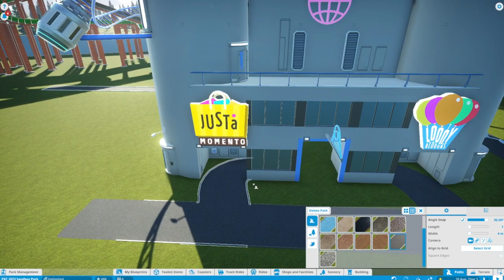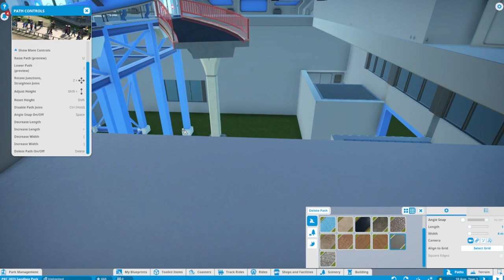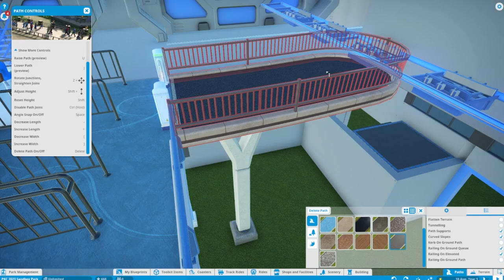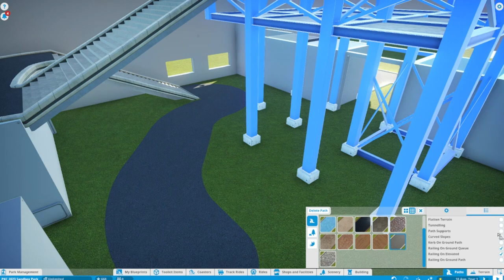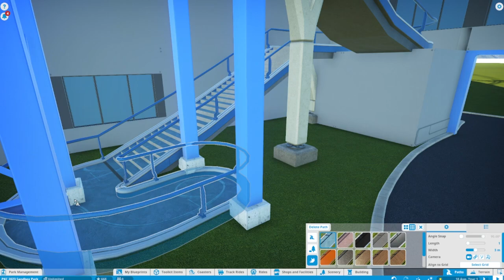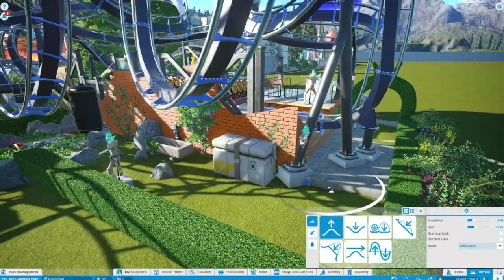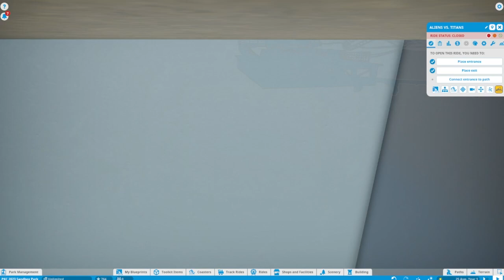Planet Coaster (PC) - New Park 2023 (Part Three)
Sorry this is a little shorter, I've had a couple of recording issues including furthering the design, but not hitting record so the next video is fairly advanced on where this ends.